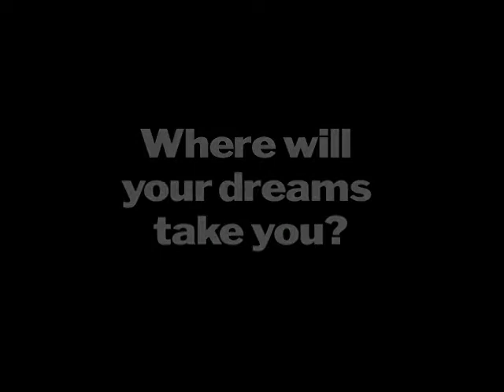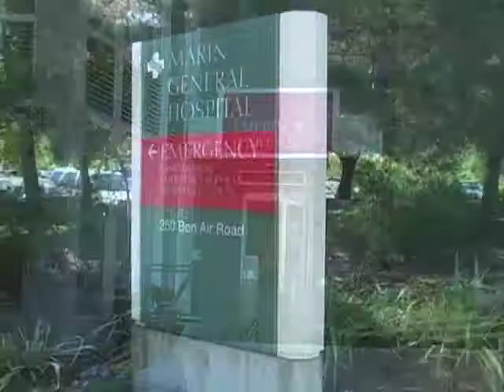Medical Assisting - College of Marin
This program provides the opportunity for the development of basic entry-level skills necessary for employment in a clinical/medical office environment. In a rapidly growing profession, medical assistants work directly with physicians and other health care personnel as team members in providing patient services.
Medical assistants perform a variety of clinical, laboratory, and administrative functions in physicians offices, medical clinics, laboratories, and specific hospital departments.
The program is offered only at the Indian Valley Campus.
Students may elect to complete an Associate in Science degree, or a Certificate of Achievement: Administrative and Clinical, Administrative, or Clinical. Students may elect to complete a Skills
Certificate for Medical Terminology Skills, MediSoft Skills, or Phlebotomy Skills. The Certificate of Achievement options require a minimum of two semesters to complete. Students may take courses on a part-time basis.